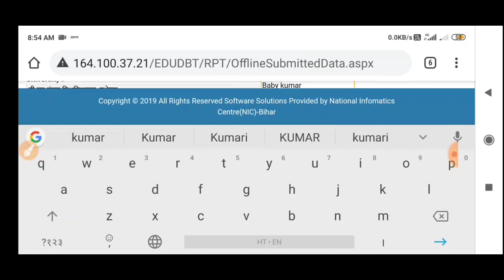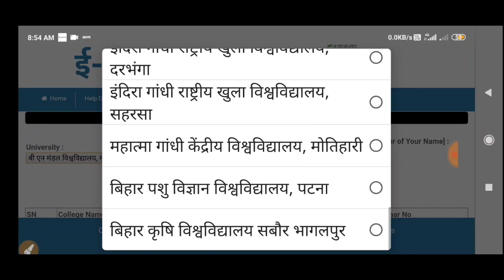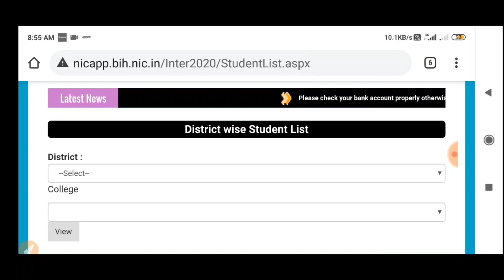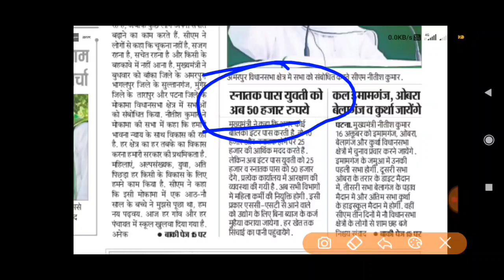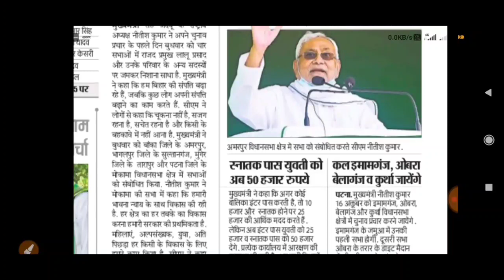50000 स्कॉलरशिप के लिए सभी स्टूडेंट्स करें आवेदन || Bihar Scholarship Online 2020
50000 स्कॉलरशिप के लिए सभी स्टूडेंट्स करें आवेदन || Bihar Scholarship Online 2020.
Model paper link

एक बार फिर से स्कॉलरशिप लिस्ट जारी || Bihar Board Matric Inter Scholarship Online 2020.